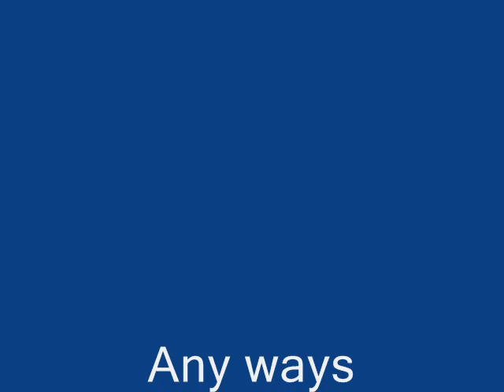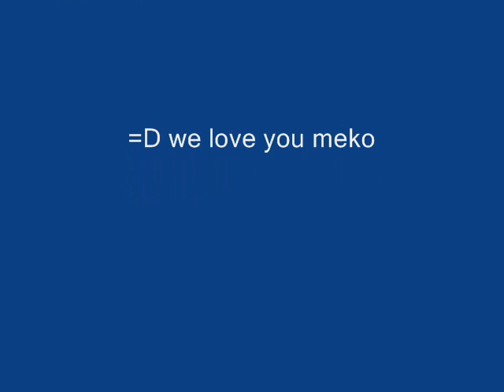meko's a stright up ganster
=_= ok so i slacked alot...i was tired and i started to be cheep with me drawings.
ANY WAYS
meko =D i want to prove your a ganster sooo here ya go
i do not own these pictures: the little white thing in the freezer or the car or the jews XD
and before we start i just wanna say
=_=i know its crappy